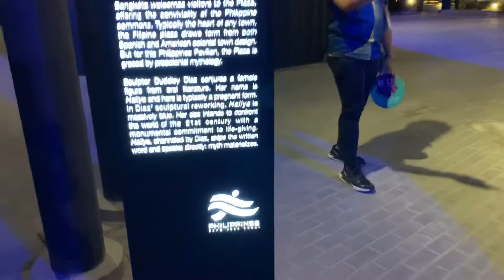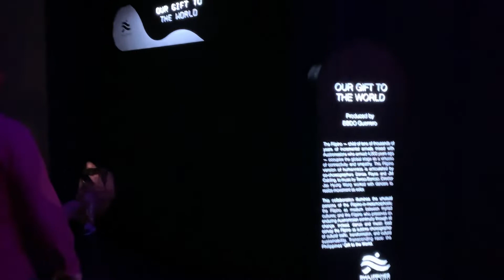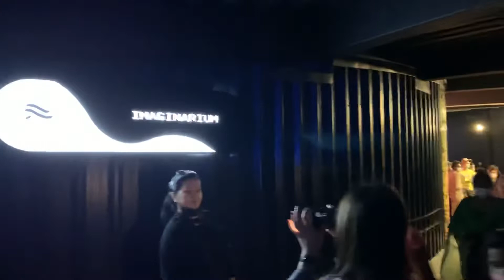Dubai Expo 2020 Part 2 - 50th UAE National Day | King Mario World